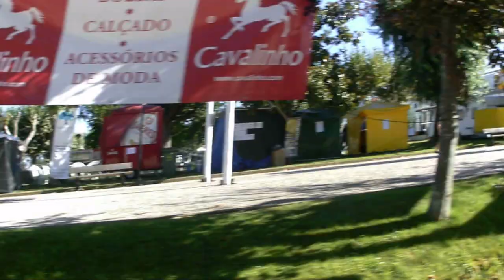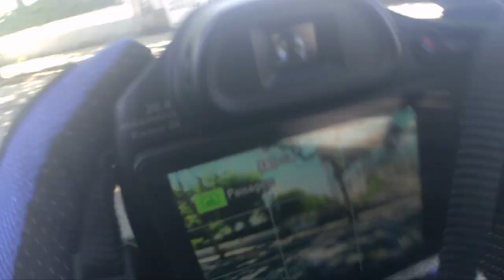2017 08 06 GME Senhor da Pedra Miramar